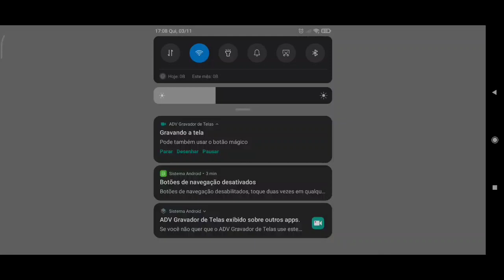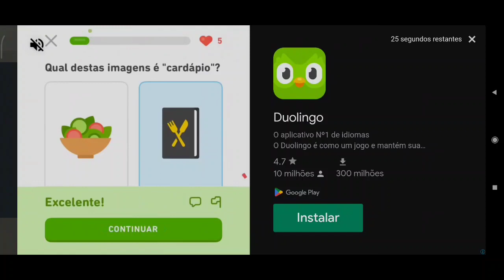Traffic Recer Pro gamerplayer